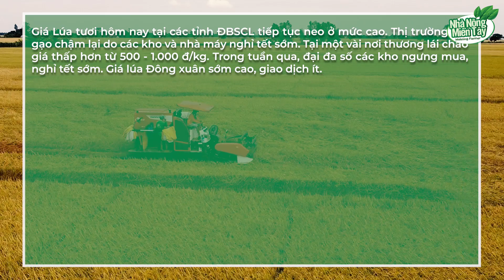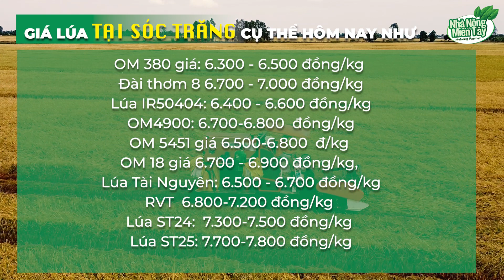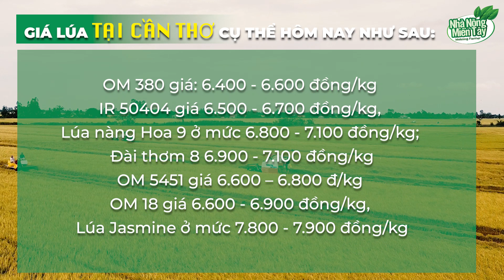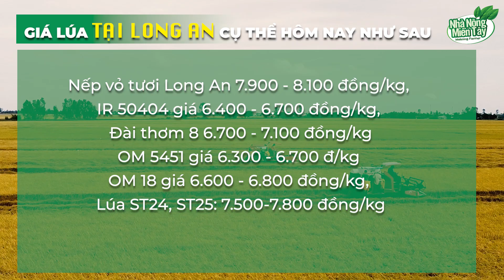Giá lúa hôm nay 10.01.2023: Chưa có biến động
Giá Lúa tươi hôm nay tại các tỉnh ĐBSCL tiếp tục neo ở mức cao. Thị trường lúa gạo chậm lại do các kho và nhà máy nghỉ tết sớm. Tại một vài nơi thương lái chào giá thấp hơn từ 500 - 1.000 đ/kg. Trong tuần qua, đại đa số các kho ngưng mua, nghỉ tết sớm. Giá lúa Đông xuân sớm cao, giao dịch ít.